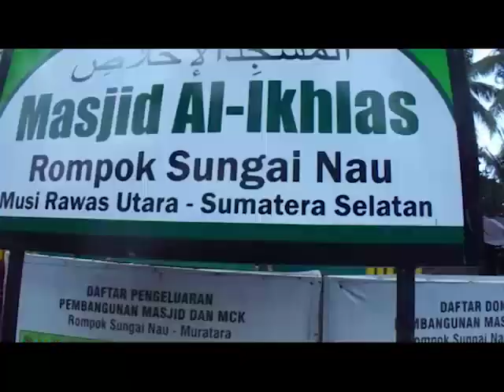Ekspedisi 1000 Jembatan Gantung Untuk Indonesia ( Jembatan Gantung ke 69 ) Bagian satu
ekspedisi 1000 jembatan gantung untuk indonesia
vertical rescue indonesia
panjat tebing merah putih